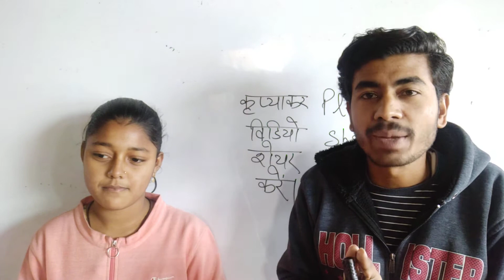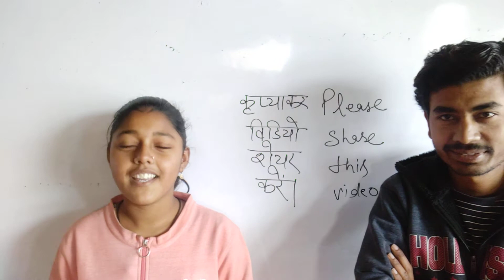इस बच्चे का गाना जरूर सुने